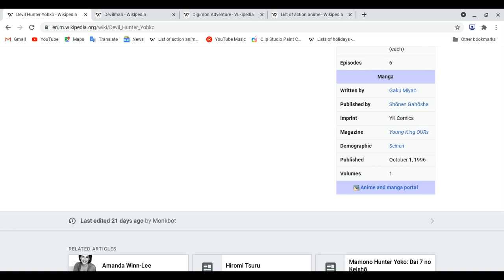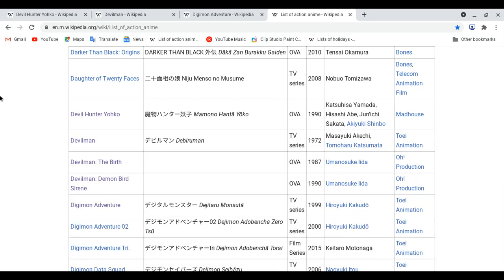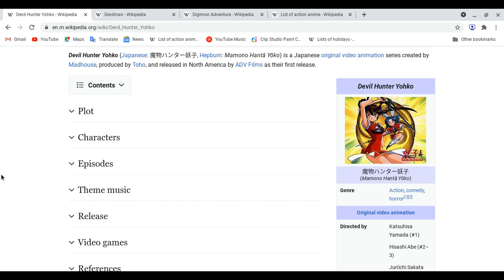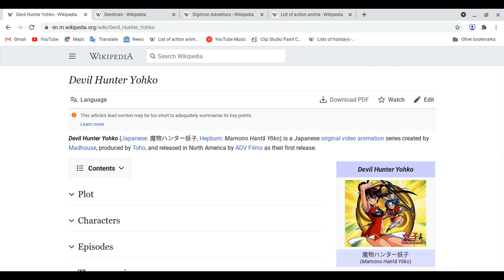All about Devil Hunter Yohko!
Reminder: This lesson is not review! and spoiler ahead please finish watching or reading the manga of this anime if you are done then you guys are good to watch this video!
please comment , ask questions well not too much and there a opinions